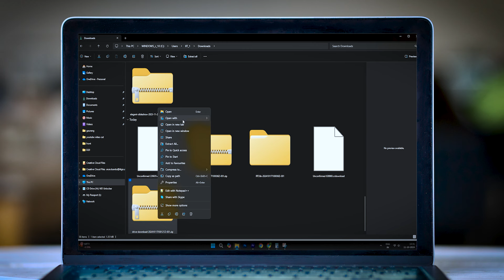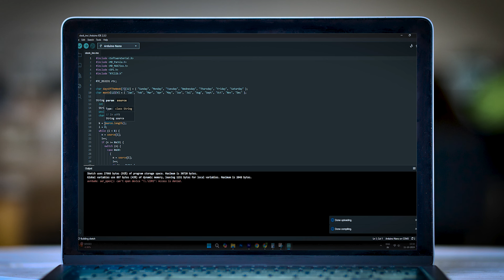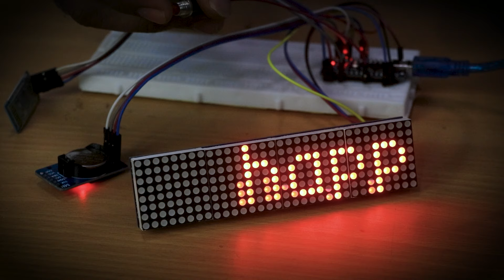Bluetooth Clock | D20 Diwali Special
D20 Diwali Special  | Celebrating Diwali with 20 Ideas

Build your own Bluetooth Clock with this step-by-step guide! 🕒✨ Access the code and all necessary materials below:

Watch the video to bring your clock to life! ⏳📲

Material Component link

Welcome to our D20 video series from the CCL lab, featuring 20 creative ideas to celebrate Diwali! Starting from Dussehra to Diwali (October 12 to October 31, 2024), we’ll share innovative DIY projects and fun, educational activities to make your festival celebrations more joyful and meaningful.